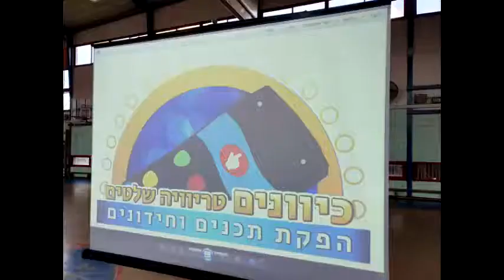מופע התעוררות חודש אלול|טריוויה שלטים| בית ספר תחכמוני חדרה|כיוונים אל עצמי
אל תאמינו לנו! אנחנו רוצים למכור ..
תאמינו להן - הן רכזות חברתיות ומנהלות בדיוק כמוכן,
רק שהן כבר למדו מהי הכתובת לפעילות ערכית, מדהימה וסוחפת שיכולה לגבש ולהזניק את כל בית הספר קדימה.

מופע טריוויה- המופע שיסדר לכם פעילות חוויתית ובלתי נשכחת ויאפשר לכן לקצור מחמאות ללא מאמץ!

הצטרפו לאלפי לקוחות שכבר הזמינו את המופע המדהים ונהנו מפעילות מנצחת!

אז איך אתן יכולות להינות מ 50% הנחה?
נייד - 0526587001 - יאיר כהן